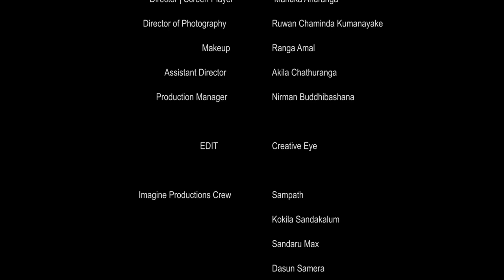Ahimi Adare ( Ma tharam ) | Rumesh Perera Full Video Song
Song : AHIMI ADARE
Singer : RUMESH PERERA
Lyrics : RUMESH PERERA

Video Director : MANUKA ANURANGA
Video Production : IMAGINE PRODUCTIONS
Director of Photography : RUWAN KUMANAYAKE
Make up : RANGA AMAL
Asst: Director : RUWANARU WEERASINGHE
Production Manager : AKILA COSTHA
Art Director : WARUSHA LAKNATH